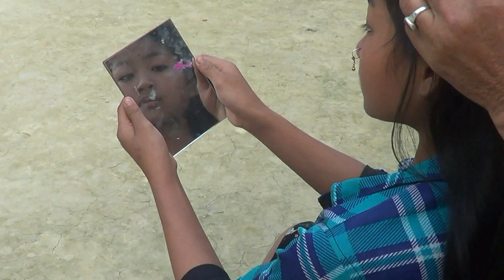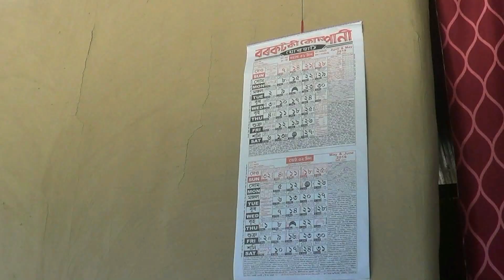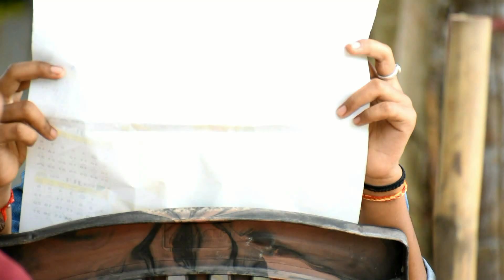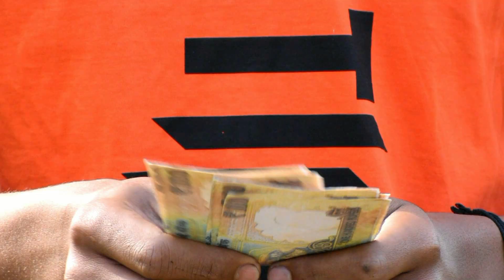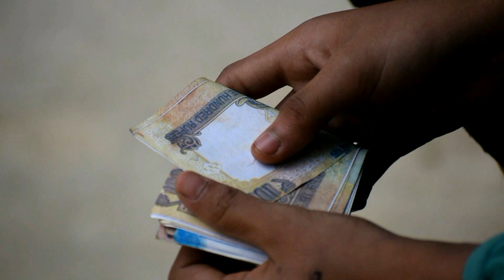sonia HD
sn production presents sonia film , telishal , sisupani , gollaghat , assam .